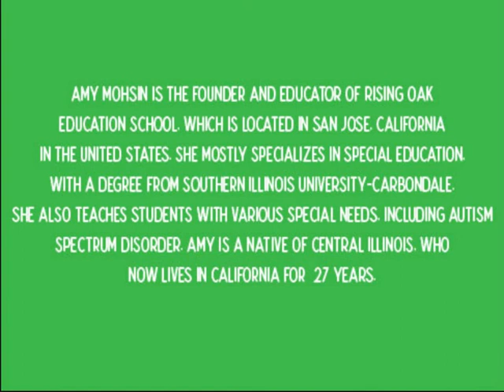Rising Oak Nature Education - Nature School - Youtube Commercial (2021)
This is my 2021 original student animated Youtube commercial about "Rising Oak Nature Education" school, which is based in the United States of America.

Amy Mohsin is also a co-founder of Rising Oak Nature Education, a small nature school for elementary school kids located in San Jose, California in the United States.

If you want to learn more about "Rising Oak Nature Education", please check out these websites at:

Original Artist: Tatsuro Yamashita
Note: This song used in this video is used for non-commercial purposes only.

In addition, this Youtube student commercial also features Marina Nanami, my own Youtube character, along with Goodwyn the Dog and Holly the Explorer Bear.